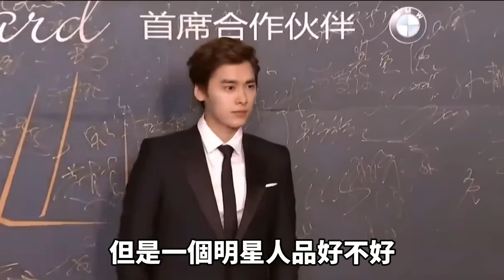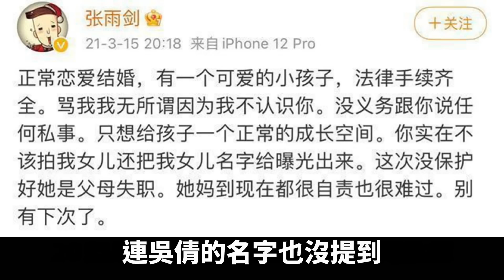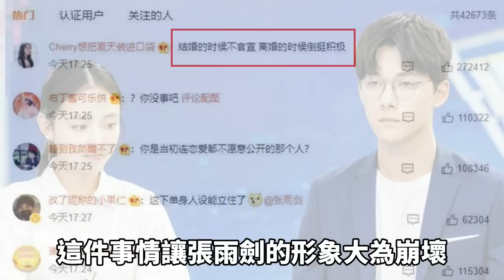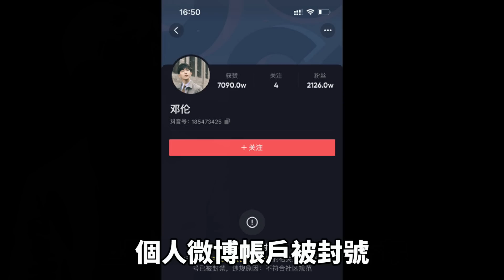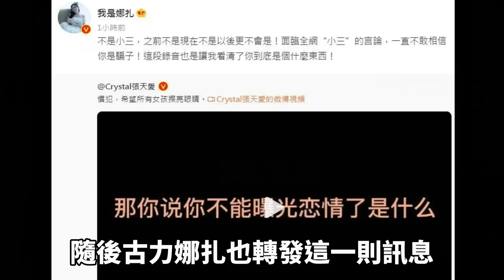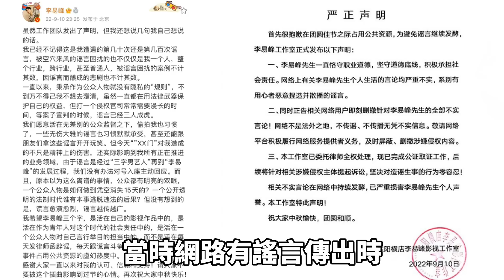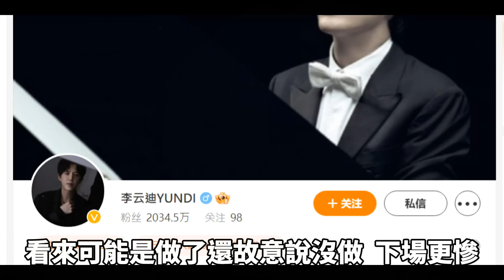越來越多男星塌房！2022年全面崩壞的五大男星：張雨劍、張翰、鄧倫、徐開騁、李易峰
第五名：張雨劍
第四名：張翰
第三名：鄧倫
第二名：徐開騁
第一名：李易峰